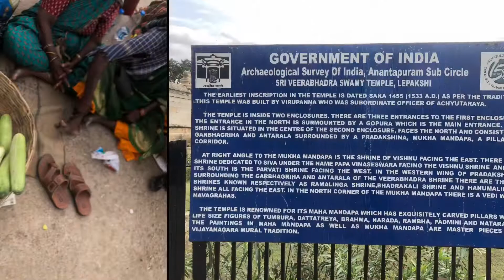Lepakshi | one day visit from Bangalore | hindupur | Andhra Pradesh | top places around Bangalore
one day Visit from Bangalore to this place 149 kms !!